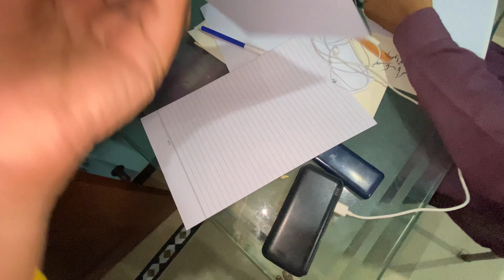KARACHI Main Asi Jga Jo Barish ke Bad LONDON Ban Jati hai 😯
hit likes.